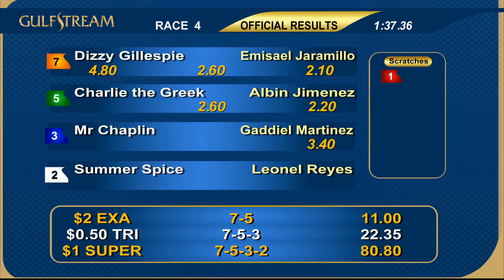Gulfstream Park September 5, 2019 Race 4